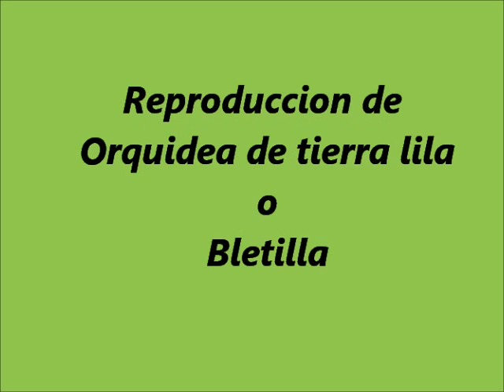Como Cuidar Orquídeas || Reproducir Orquídea de tierra lila o Bletilla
Reproduccion de Orquidea de tierra lila o bletilla, esta planta es muy usada en jardines en casas, por su hermosa flor , es una planta de semi sombra. secretos para el cuidado de las Orquídeas